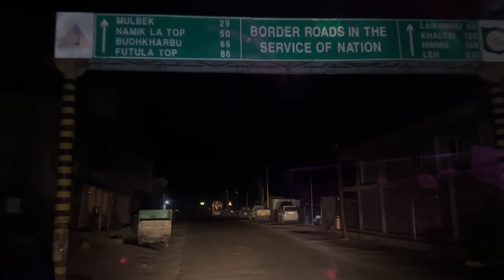Finally Kargil ❤️ || Journey start karte hi tyre puncture 😱